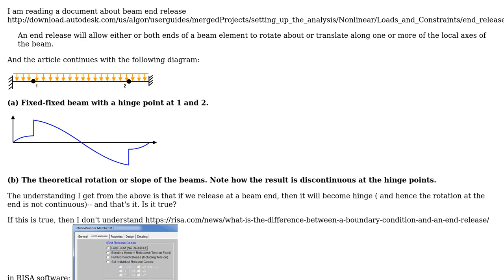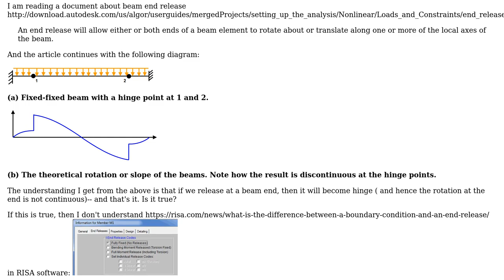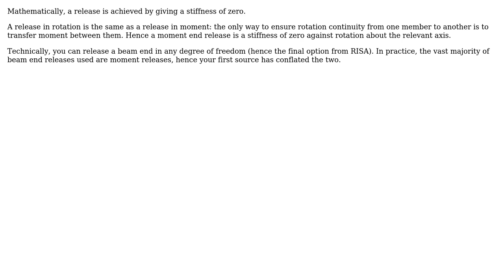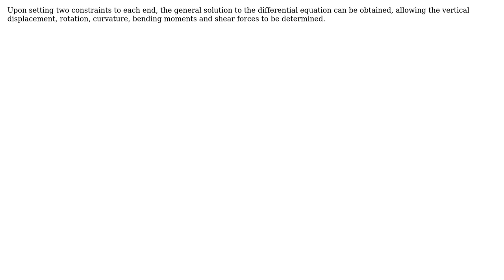What does "beam end release" actually mean, and how it is modeled in mathematical terms?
Engineering: What does "beam end release" actually mean, and how it is modeled in mathematical terms?

With thanks & praise to God, and with thanks to the many people who have made this project possible! | Content (except music & images) licensed under CC BY-SA | Music | Images & others | With thanks to user Involute user Graviton user AndyT and the Stack Exchange Network Trademarks are property of their respective owners. You are responsible for your own actions.